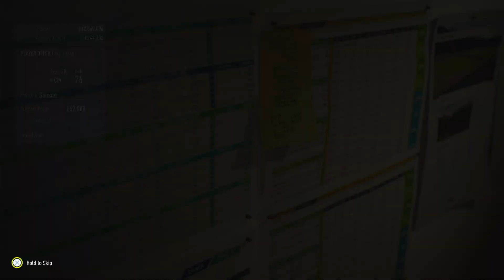MORE SIGNINGS FOR FULHAM | FIFA 23 | MANAGER CAREER MODE | S1 EP 3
We dive into episode 3 of the FIFA 23 Career Mode managing Fulham and we have a we have more signings joining the club and its deadline day! We also take on Wolves! This is Season 1, Episode 3.

FIFA 23, PS5 Gameplay, Playstation 5 Gameplay, FIFA 23 Next Gen.